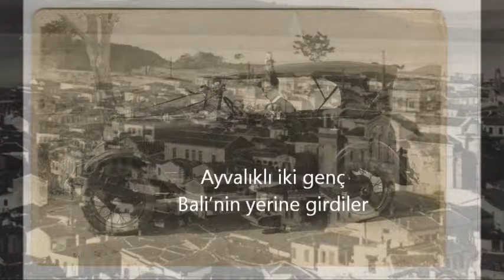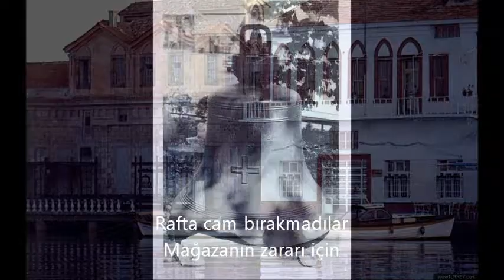Δυο παλıκάρια απο το Αϊβαλι Dio Palikari to Ayvali-Voula Papadopoulou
Δυο παλıκάρια απο το Αϊβαλι
Dio Palikari to Ayvali

Ayvalıklı iki delikanlı
Bali'nin yerine girdiler
dost Bali'nin yerine girdiler
İki de sevdalıydı
Deniz gibi içiyorlardı
Ayvalık'ın en güzel kadını
İçtiler ve tüttürdüler
Aşkla mest oldular
Ayvalıklı iki genç
Bali'nin yerine girdiler
Rafta cam bırakmadılar
Mağazanın zararı için
İhtiyar Bali'ye ödediler
Birer torbo altın ve gümüş
İçtiler ve tüttürdüler
Aşkla mest oldular.
Balinin barı şimdi kanelo restorantın(Deniz içi kafenin olduğu yer.)